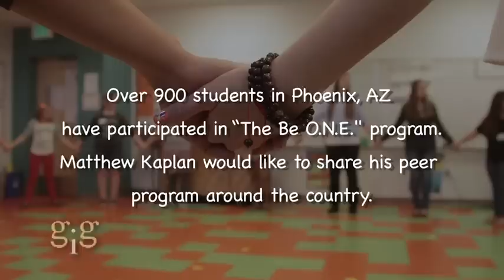Go Inspire Go 50/50: Matthew Kaplan, Be ONE Project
After seeing his younger brother bullied, Matthew Kaplan, 16, took advocacy to a heroic level by creating the anti-bullying peer experiential program, The Be ONE (Open to New Experiences) Project. Through this journey, Matthew discovered his passion: Building community and fostering a positive school culture.

He researched anti-bullying programs targeting middle schoolers, but could only find high school programs and believes that "the damage" is done by that age. "It's been ingrained, become habit. You have to get them in middle school -- that's when they're figuring out their sense of self," Matthew said.

Without an example, Matthew decided to create a middle school anti-bullying program using peer pressure in a positive way. "What if it were cool to be kind?" he preaches enthusiastically.

The Be ONE Project is a "positive peer pressure" program. It starts with fun exercises, like holding hands in a big circle and passing a hula hoop around without letting go of hands. There's joy and lots of laughing. Kids get to know each other and make connections

About Go Inspire Go:
Go Inspire Go (GIG) is a multimedia platform that "Uses Social Networking to Inspire Social Change," encouraging viewers like you to "Use Their Powers — Resources, Talents and Network — to Help Others." Through blogs and videos, we uncover stories that will inspire you to "Discover and use your power to help others."